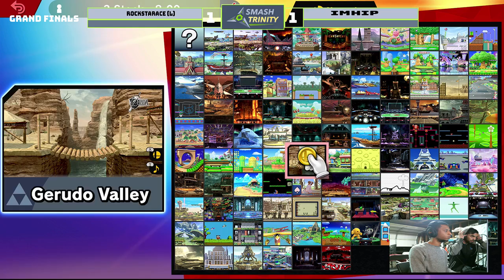GUT 2 GF- ImHip v Rockstarace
Hey, Follow us Online!